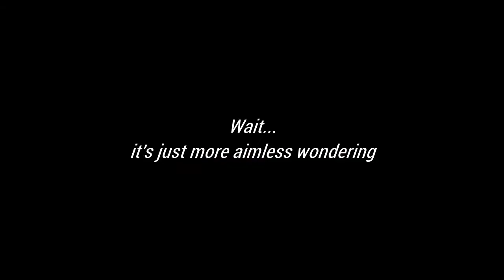Credale Plays: Yume Nikki [Finale]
It's over!!!
I kinda feel bad for Madotsuki though.

AGAIN: SEIZURE WARRING IN THE BEGINNING OF THE VIDEO! I'M SORRY, I WASN'T THINKING WHEN I RECORDED THIS!